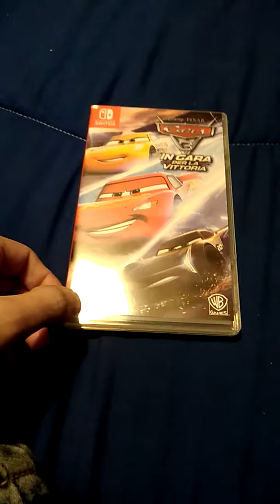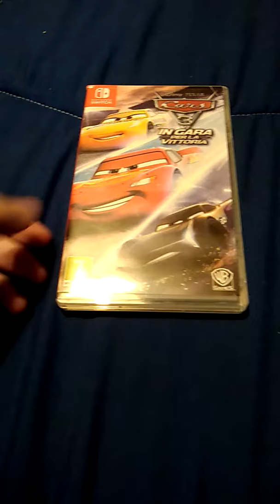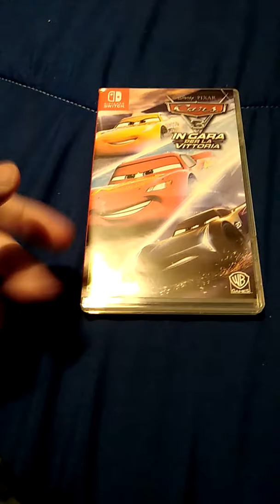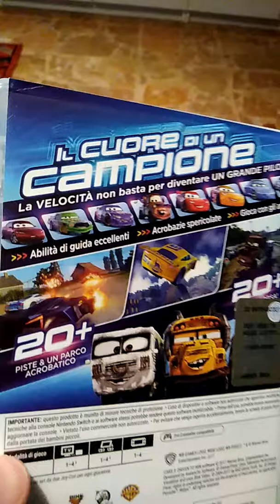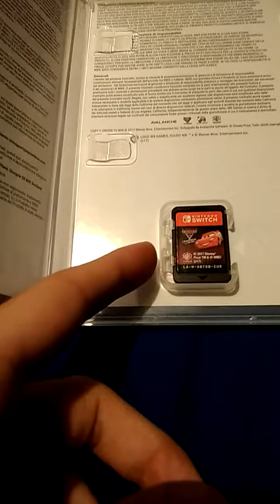let's take look disney/pixar cars 3: road to victory